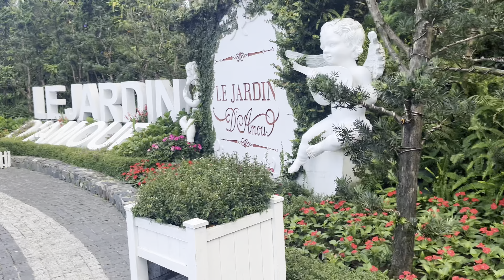Bana hill day trip| Vietnam trip